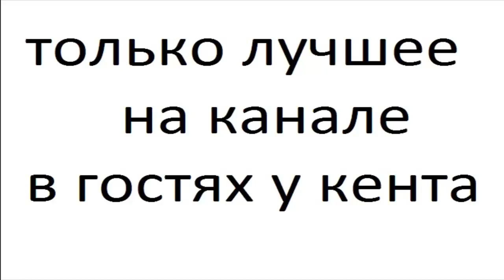Ножи часть 168